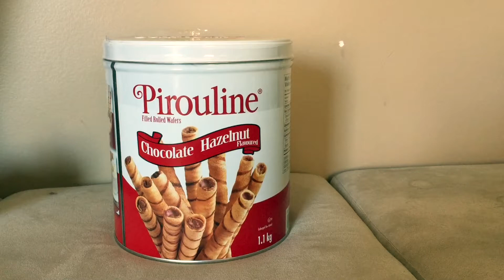Pirouline Filled Rolled Waffle Chocolate Hazelnut: Best Snack for kids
James Taraki opening Pirouline Filled Rolled Waffle Chocolate Hazelnut: Best Snack for kids
He loves it and he recommends for kids and for everybody it is a delicious snack anytime anywhere.

credit to iMovie and iphone6 for filming